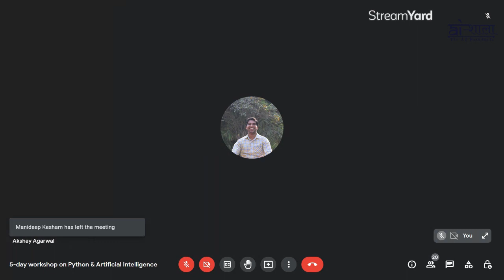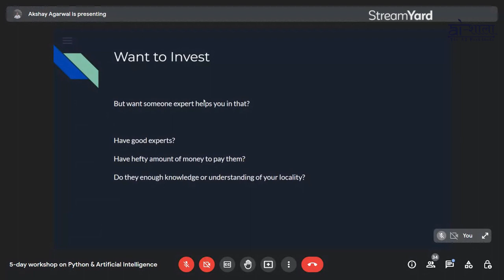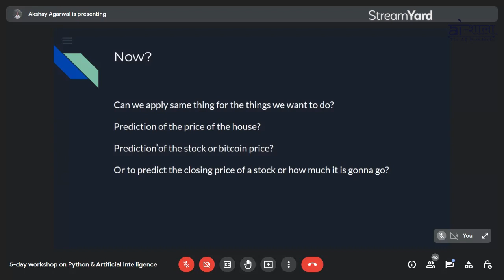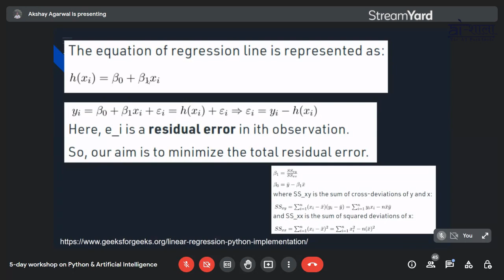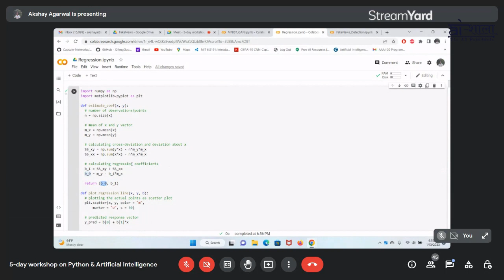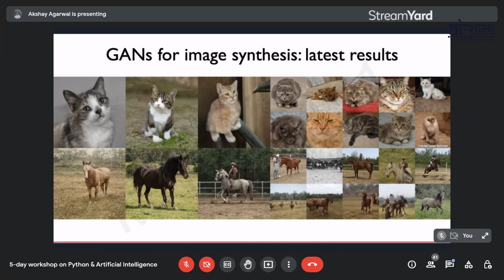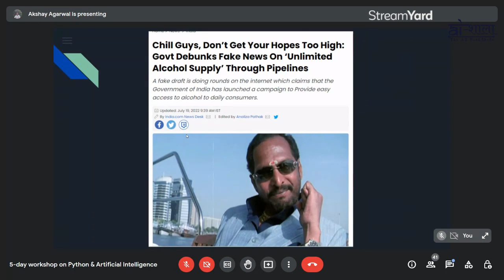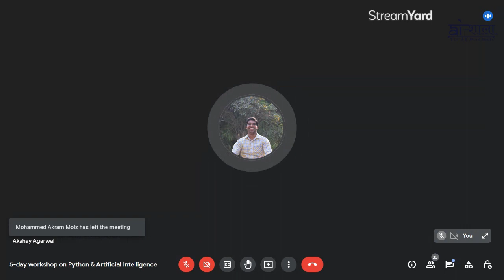Methodist College of Enginering and Technology Workshop - Day 3 (Python and Artificial Intelligence)